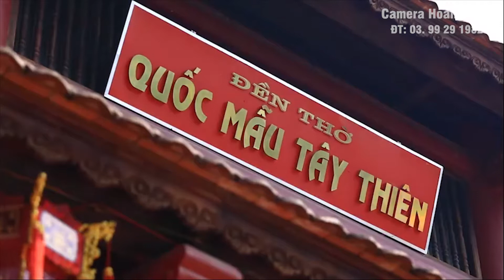Chúa Đệ Nhất Tây Thiên - Đồng thầy: Đinh Thị Sen Loan giá đón tiệc Vua Cha - năm 2018